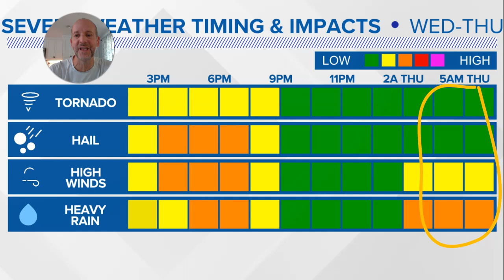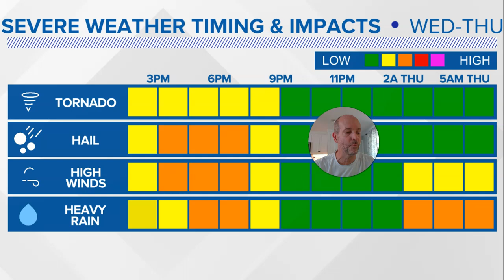Waves of severe storms expected in Charlotte: Brad Panovich VLOG 5/8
Wednesday wx vlog 5/8/2024: Stay Weather Aware today and tonight as a few waves of severe storms move in. Large Hail and Damaging winds are the primary threats, but can't rule but isolated tornadoes.

In this severe weather vlog, Chief Meteorologist Brad Panovich lays out the timing of severe weather in Charlotte and across the Carolinas. Brad will break down the storm impacts, when they'll move into the Charlotte metro and look ahead to further severe weather threats on Thursday.

A severe thunderstorm watch is in effect for Charlotte and most of western North Carolina until 4 p.m. Wednesday ahead of the threat of severe thunderstorms.

Chief Meteorologist Brad Panovich is monitoring a line of strong thunderstorms that's expected to move into the mountains around lunchtime Wednesday with a threat of severe weather in the Charlotte metro from 2 p.m. until 7 p.m.

The National Weather Service issued a severe thunderstorm watch for the following counties ahead of the storms: Alexander, Burke, Caldwell, Catawba, Cleveland, Gaston, Iredell, Lincoln and Mecklenburg. The watch is in effect until 4 p.m., but the window for severe weather in the Charlotte area will be open until around 7 p.m., according to Panovich.

Panovich says Wednesday and Thursday are days to be Weather Aware in Charlotte and the Carolinas. This means there is a chance for severe weather that could impact people's safety and their property. These storms are also expected to impact the Wells Fargo Championship at Quail Hollow.